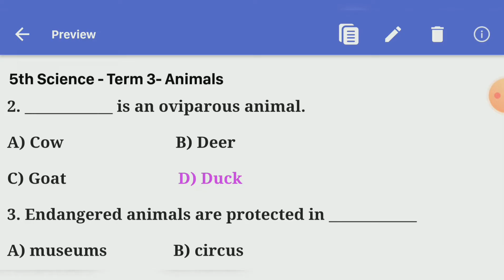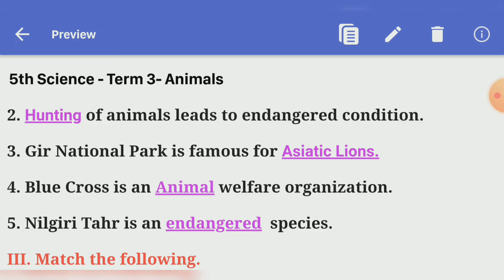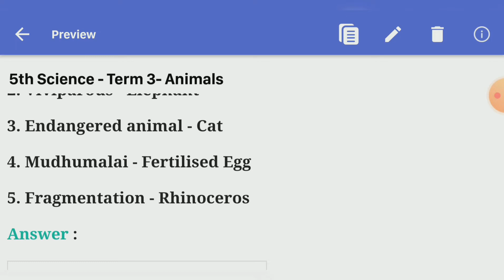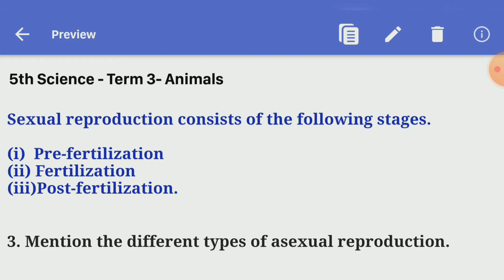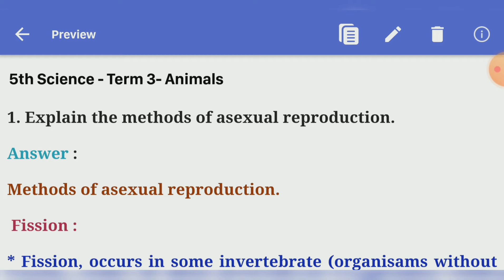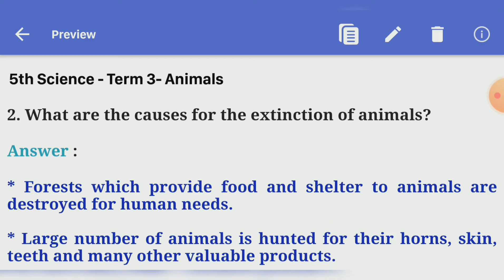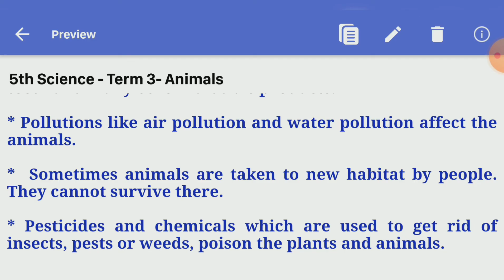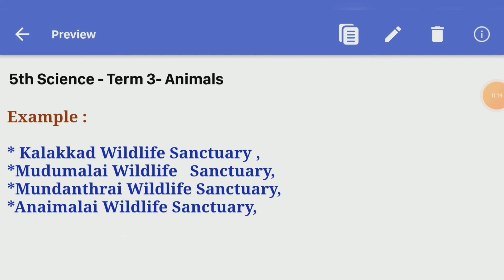5th Science term 3 unit 2 Animals book back answer | samacheer kalvi | learn the science